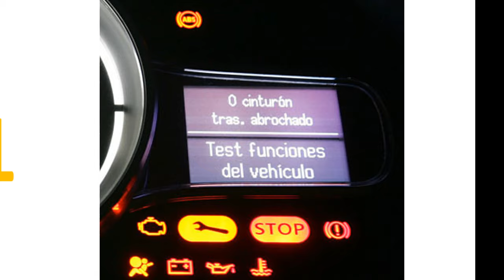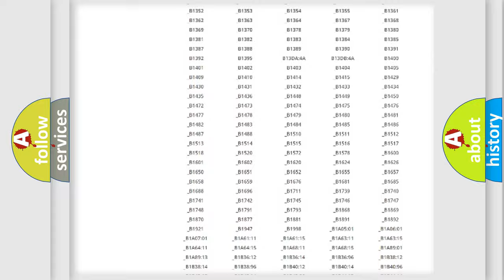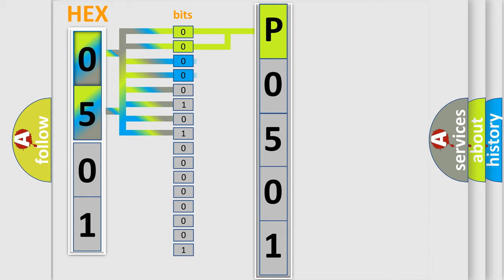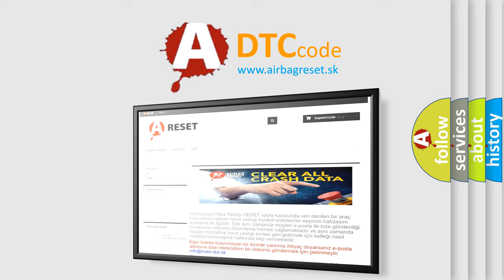DTC Landrover P0501 Short Explanation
Contents:
0:21 Basic DTC analysis according to OBD2 protocol standard.
1:48 Insight into programming
2:58 A diagnostically understandable description of the Diagnostic Trouble Code
3:05 Basic error definition

Make
Land Rover
Code
P0501
Definition
Vehicle speed sensor range or performance
Description
VSS implausible